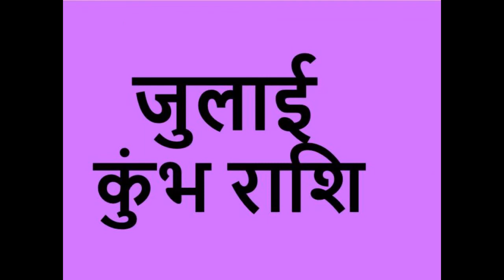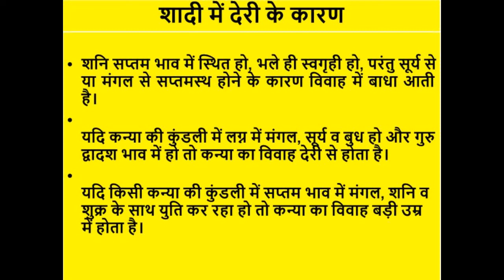विवाह प्रतिबंधक योग: जानें किस कारण से होती है शादी में देरी--- Marraige Delay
PhD

Association
--Express Star Teller(Indian Express)
--Times of India
--Danik Bhaskar
--Rajasthan Patrika
--Times of Astrology
--Others